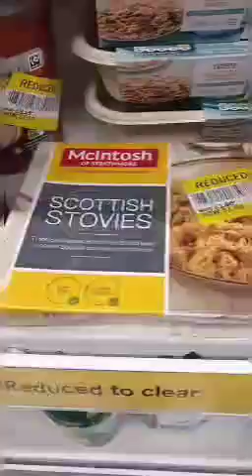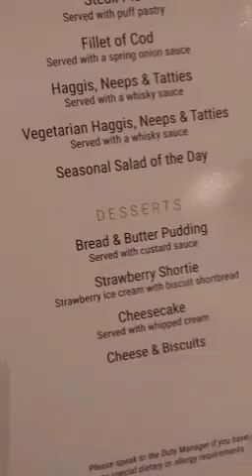AHH sod it Scotty vlog part 3 🏴󠁧󠁢󠁳󠁣󠁴󠁿